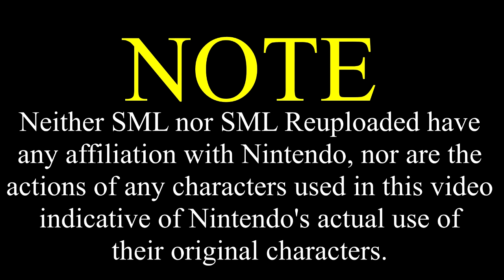SML Movie: Bowser Junior's Broken Leg [REUPLOADED]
Original Description: Bowser Junior goes to the park with his friends and gets hurt.